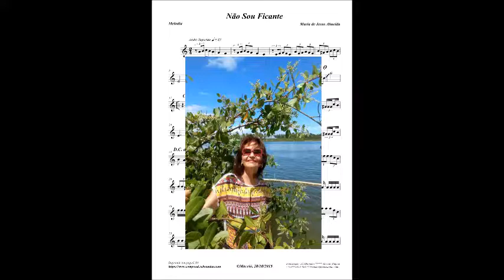Não Sou Ficante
PROJETO DIVULGANDO COMPOSITORES ALAGOANOS-PDCA - EDIÇÃO NR 363 — Publicado no Facebook, em 16 de abril de 2022.

Nesta 363ª Edição do PDCA, vamos escutar NÃO SOU FICANTE, de autoria da compositora MARIA DE JESUS, música gravada no CD CORAÇÃO NORDESTINO. O arranjo é do acordeonista Pinóquio, cujo nome artístico é Pinóquio do Acordeom.

Caso você deseje conhecer melhor MARIA DE JESUS, através do seu resumo biográfico, por favor, clique no linque a seguir

JG BRandão